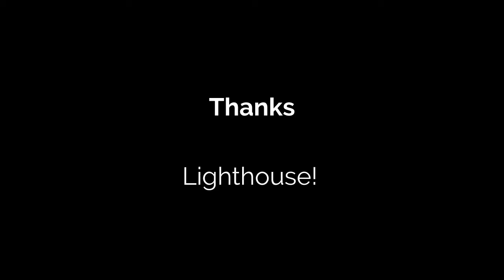Lighthouse Time Travel Challenge Help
This is the introduction video for the Lighthouse Time Travel Challenge. Kelly has lost her briefcase back in time. Would you help her find it?